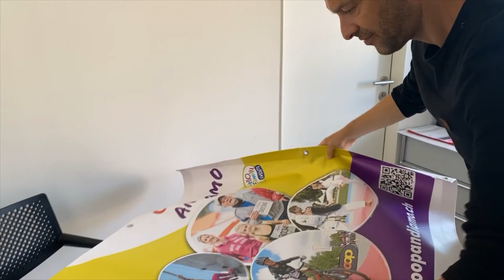Stadtporträt «Was macht eigentlich?»: Ein/e Leiter/in Fachstelle Sport und Bewegung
Seit über 5 Jahren gibt es die Fachstelle Sport und Bewegung bei der Stadt Rapperswil-Jona. Von Anfang an als Leiter mit dabei, war Tom Zahner. Was er an seiner Arbeit besonders schätzt (nein, es ist nicht die Bewegung 😉) und was er auch heute noch als besonders herausfordernd empfindet, verrät er in seinem «Stadtporträt».